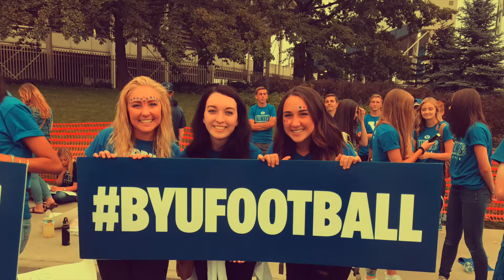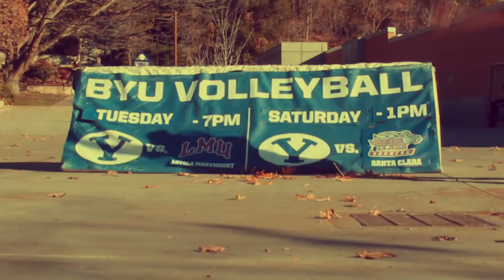Leyna Varney's BYU Experience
BYU Football - Subsequent (5 pts)
Hike the Y once a week (10 pts)
Join a BYU club - a cappella (20 pts)
Go snowboarding (5 pts)
BYU Volleyball class/Vasa (10 pts)
Go to the temple (10 pts)
BYU Women's Volleyball - First time (20 pts)
BYU Celebration of Christmas (20 pts)
Total: 100 pts